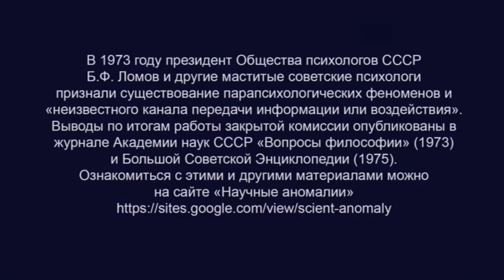Полная история исследования способностей Розы Кулешовой из первых рук 1965 Кожное зрение Аудиокнига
Научная статья И.М. Гольдберга "Феномен Розы Кулешовой" (1965)
USDT (TRC20)
TDsGXx9XApxVhAgy8PMih185W6C9Z8X2NU
USDT (ERC20) 0xcc721D5e3B16A7BAd5b29B320e01d1f88C49b3B4
BTC bc1qw4jxftk3ff8y4z577yh07m950x686cq8meyru6
ETH 0xcc721D5e3B16A7BAd5b29B320e01d1f88C49b3B4